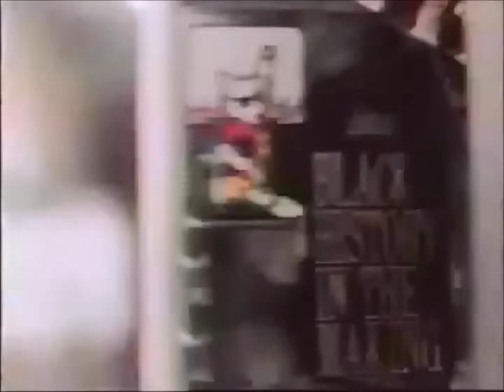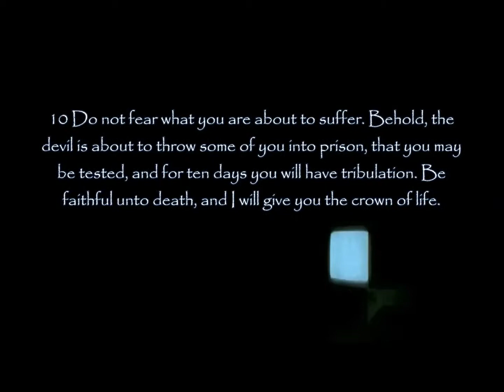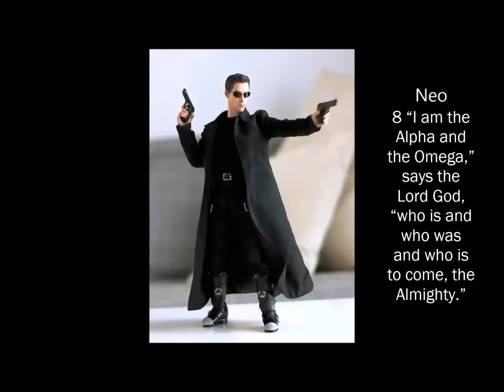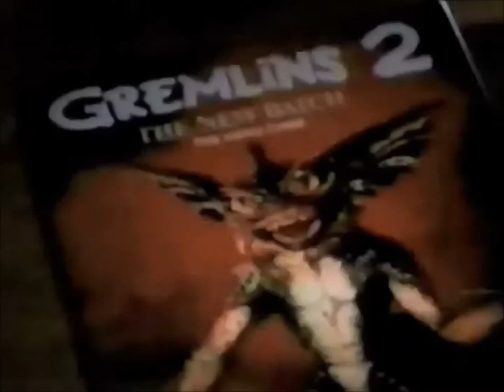2Pac-alypse NOw/ Am Blessed Katalina New Ugandan music 2015 HD DjDinTV